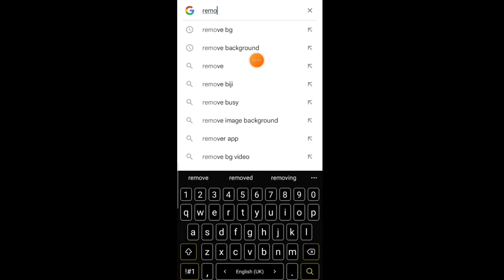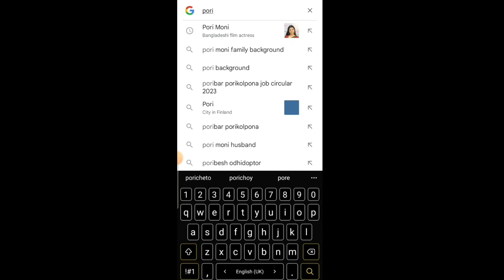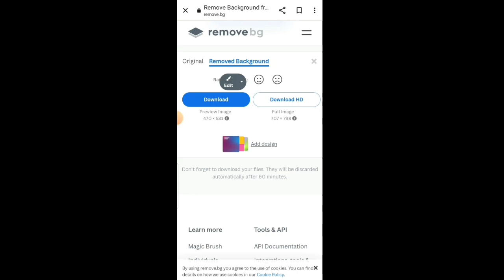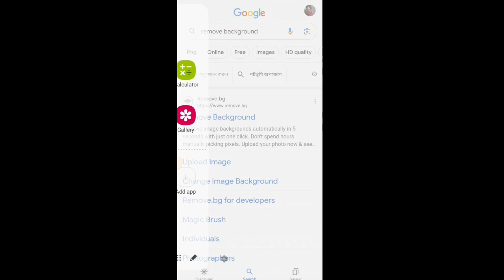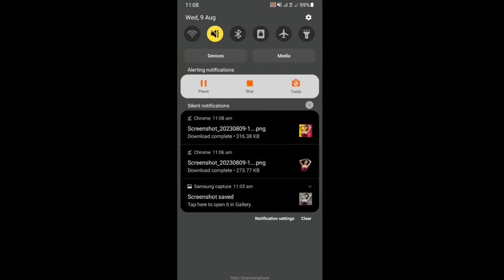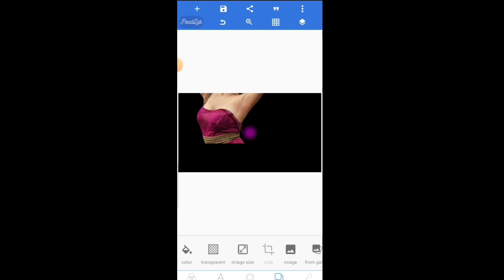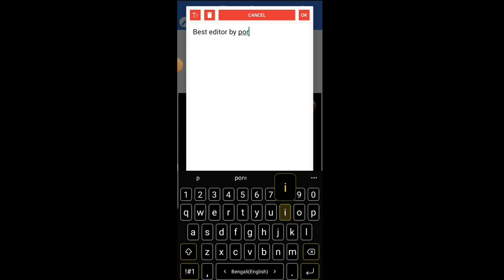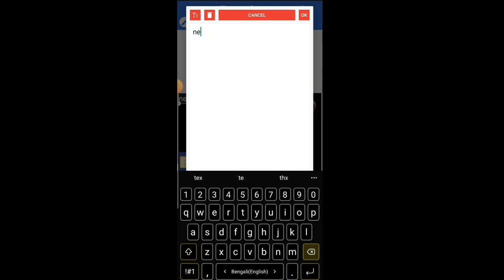Foto edit by remove BG and pixlab photo edit-best photo remove video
support me always

This Is Educational YouTube Channel.
Commentary In Bangla

Commentary In Bangla Disclaimer : This video is fair use under U.S. copyright law because it is non-commercial, transformative in nature, uses no more of the original work than necessary for the video's purpose, and does not compete with the original work and could have no negative affect on its market. Copyright Disclaimer Under Section 107 of the Copyright Act 1976, allowance is made for 'Fair Use' for purposes such as criticism, comment, news reporting, teaching, scholarship, and research, Fair use is a permitted by copyright statute that might otherwise be infringing, Non-profit, educational or personal use tips balance in favor of fair use